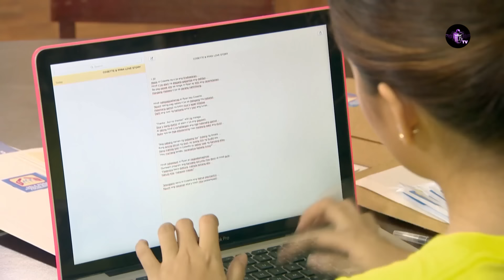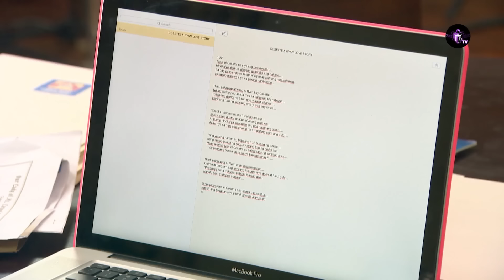DOUBLE KARA Episode 272 en Français | HD